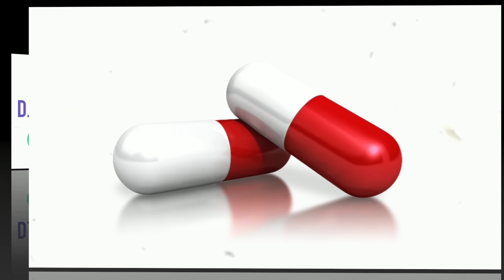2020 Soca OverDose 2 Groovy & Power Hits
The Best Medicine EVER...SOCA. OVERDOSE On Some Of The Hottest 2020 Soca Hits Coming Out Of The Caribbean From Your Favorite Artist. Enjoy The Frequencies.

Follow Dj MervJay

Full TrackListing:
1. Captain - Hey Choppi
2. Slow Wine - Machel Montano
3. Birthday - Mical Teja
4. Outside - Viking Ding Dong
5. Play Harder - Machel Montano
6. Feel It - Problem Child
7. Carry On - Patrice Roberts
8. What She Want - Orlando Octave
9. Gimme - Christo
10. Soca Feeling (Push Back) - Christo
11. Happy Song - College Boy Jesse
12. Shots - (M.U.V Intro) - Motto
13. Boss Lady (Sign Me Up) - Kes
14. Boss Wine - Machel Montano x Salty
15. Oil Drum - Nailah Blackman
16. Middle (Marfan Roadmix) - Angela Hunte x Private Ryan
17. X Games (Marfan Roadmix) - Teddyson Jonh x Private Ryan
18. Wishlist - Kerwin Du Bois
19. Champion Gyal - Erphaan Alves
20. Soca Take Over - Kes
21. Come To Play - Turner
22. Jiggle It - Olatunji x Stadic Music
23. Lookin’ For China - Bunji Garlin
24. China - Blackboy x Lu City
25. Back It Up Gyal - Natalie Ft Freezy
26. Bend - Umpa & Totti
27. Bum Bum - Kelly B
28. Two Knee - Shal Marshall
29. Back Seat Ride - Problem Child
30. Bus-A-Wine - Bunji Garlin x Fay-Ann Lyons
31. Gal Go Yah Way - Trinidad Ghost
32. Flavah - Problem Child x Busy Safaree
33. We Out Deh - Shal Marshall x Busy Signal
34. She Got The Juice - Pumpa
35. The Struggle - Bunji Garlin
36. This Is The Year - Prince Pronto
37. Power In Soca (M.U.V Intro) - Trinidad Killa
38. Ah Love It - King Bubba
39. Oh Lorde - Problem Child
40. Good WiFi - Machel Montano
41. Soak Me Good - Patrice Roberts
42. Carnival Gal - Shurwayne Winchester
43. Alcohol - Problem Child
44. Jump Out - Shal Marshall
45. B.O.H - Wetty Beatz x Triniboi Joocie
46. Feel The Love - Freetown Collective x Private Ryan
47. Dear Promoter (I.M. Refix) - Voice x Kes
48. Feeling It - Swappi & Ultimate Rejects
49. Jumbie Head - Swappi & Ultimate Rejects
50. Bam Bam Season - Nailah Blackman
51. Yuh Bad - Preedy
52. Take Jam - Imani Ray
53. Stink Face - Kerwin Du Bois
54. No Standing Up - Private Ryan x Preedy
55. Bumper Murder - Kerwin Du Bois x Mical Teja
56. Everytime - Machel Montano x Team Foxx
57. Break A Branch - Motto x Bunji Garlin
58. Pick A Side - Erphaan Alves x Kes
59. Ramp Up (Drum Mix) - Kerwin Du Bois & Machel Montano
60. Is We - Patrice Roberts
61. Bun Up - Shal Marshall
62. Hurricane Fete - Terra D Governor
63. Sick Head - Problem Child
64. Celebrate - Lyrikal
65. Dive - Fay -Ann Lyons
66. Ever Clean - Slatta
67. Not In Dem Pretty Ting - Bunji Garlin
68. Teacher - Ricardo Drue x Lil Natty & Thunda
69. Big Way - Olatunji x Ravi B
70. Don’t Push Me - Scrappy Sinon
71. Konk Riddim - Dj Sixaf
72. Sye’ Pa Mele - Wetty Beatz
73. Conch Shell (Marfan Roadmix) - Skinny x Machel x Iwer George
74. Sun Goes Down - Precision Productions Ft Various Artists
75. Stage Gone Bad - Kes x Iwer George